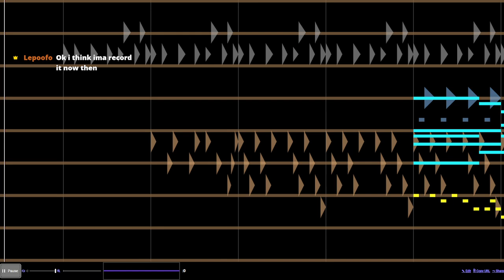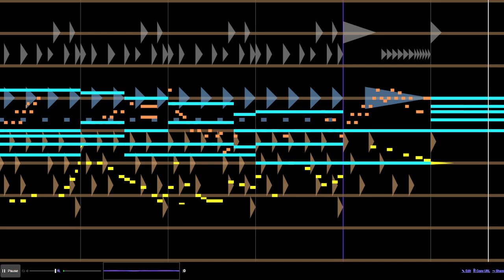Beepbox song, Luminesc-ants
What a glorious name. Enjoy!